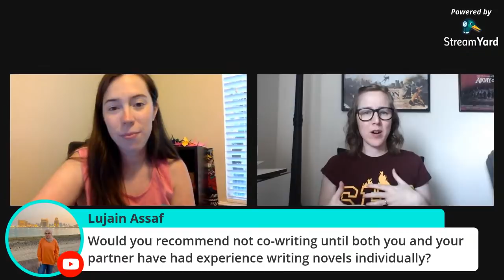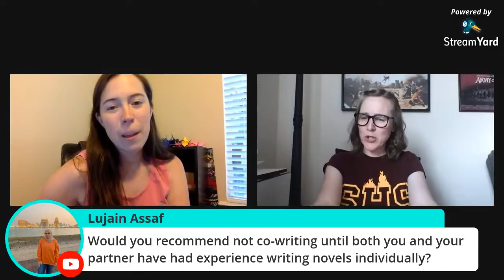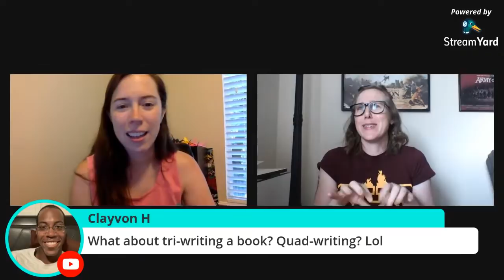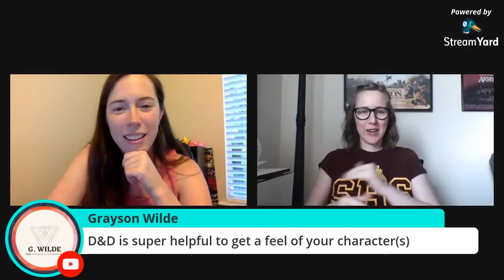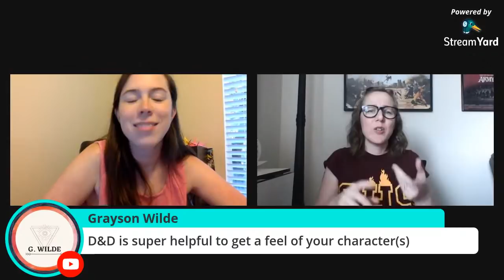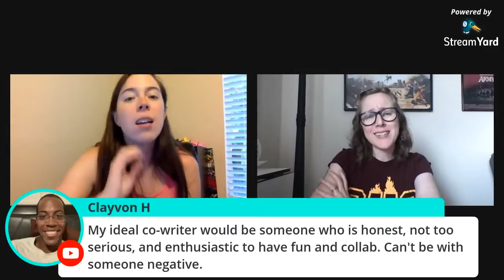co-writing do's, don'ts, & everything else // AUTHORTUBE (+ BOOK CLUB) CHAT!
With our special guest, Becca C. Smith, co-author with Hina McCord. :)